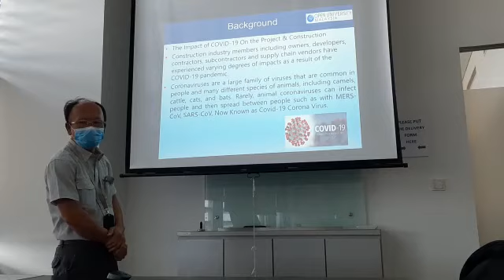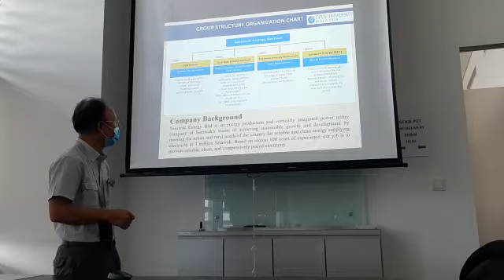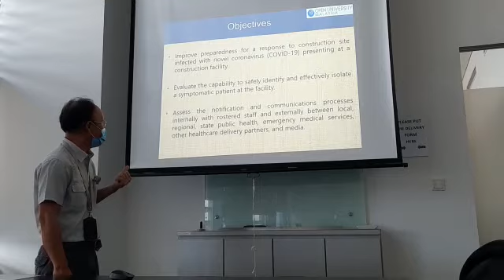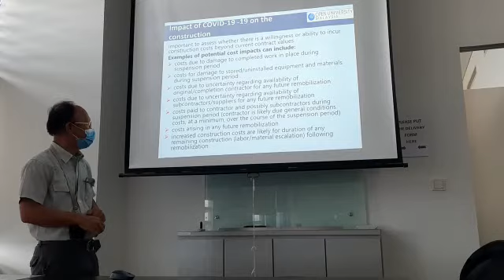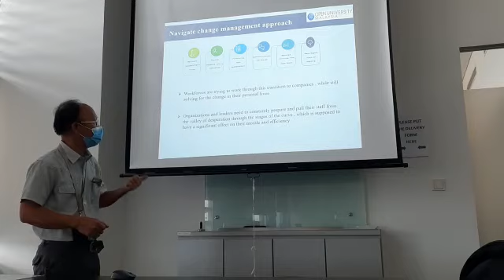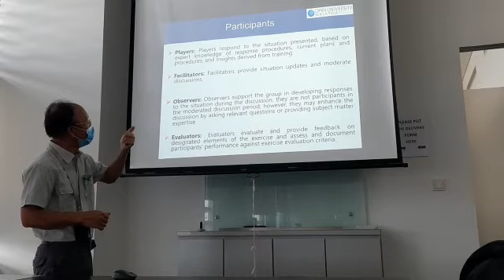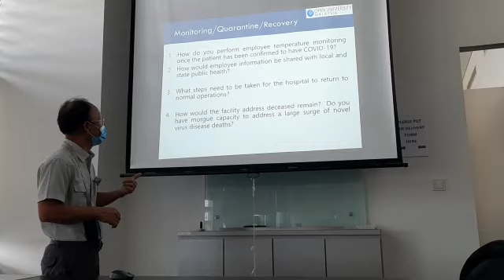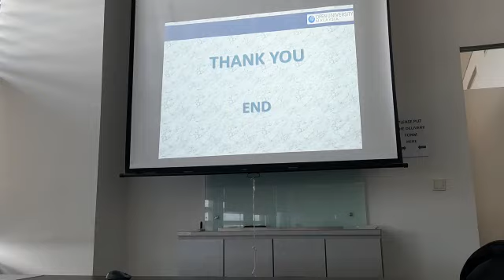EMOM 5103 Change Management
Presentation Paper Covid-19 impact to construction industries